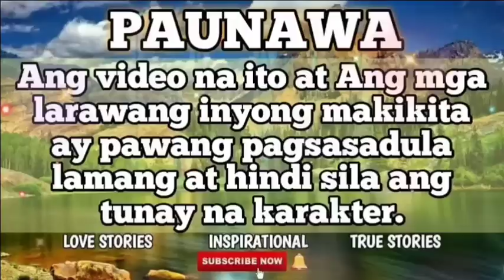Part 9 |POSITIVE WITH THE BILLIONAIRE | MY VIEWS TV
Lahat ng mga pangarap ay dumadaan sa hirap. Pero kakayanin din natin tong matupad basta determinado tyo at hindi sumusuko. Ang salitang mahirap imbento lang yan ng mga tamad dahil walang mahirap sa taong may pangarap.
Para sa pangarap,gagawin mo talaga ang lahat para matupad mo. Para magawa mo ang lahat ng gusto mo. Pero sabi nga habang nakukuha mo ang mga pangarap mo hindi mo maiiwasang mag isip o makaramdam ng my kulang at kulang pa din.

Gaya nalamang sa istoryang ito ni Bella,isang dalagang masayang natupad ang mga pangarap ngunit kulang pa din, ang magkaroon sya ng sariling anak ang huli nyang gusto ikatuparan.

Pero ano kaya ang magiging reaction nya kapag nalamang nyang hindi lang basta basta sya mag kakaanak ngunit papasukin din nya ang buhay ng isang lalakeng hindi nya aakalaing magiging ama ng anak nya, isang lalakeng pinapangarap ng madami, isang lalakeng magiging parte at makakatulong sa pagtupad ng pangarap nya? Magiging masaya kaya sila sa huli kung ang pagkabuo nito ay isa lamang pagkakamali?